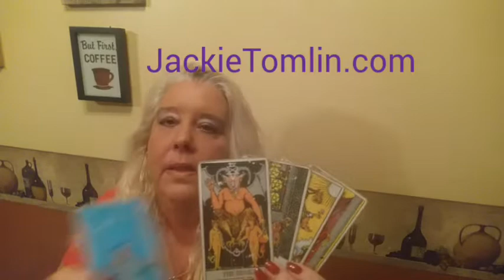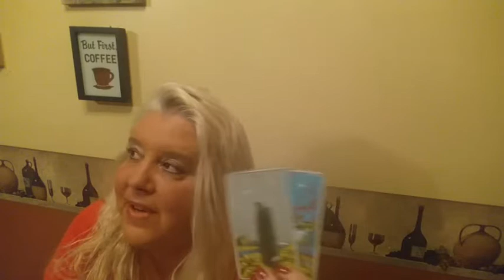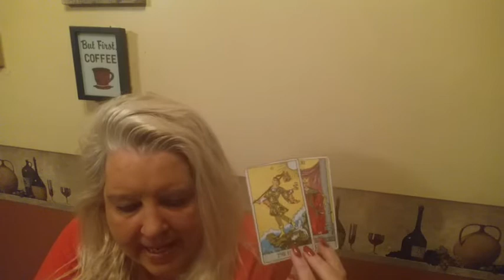SAGITTARIUS Psychic Tarot Reading for the week of December 17, 2018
A general reading for Sagittarius for the week of December 17, 2018.  For personal psychic readings please contact Jackie directly on her